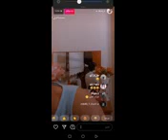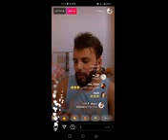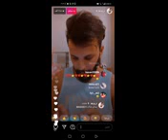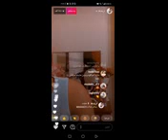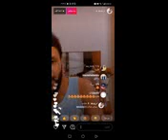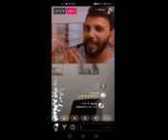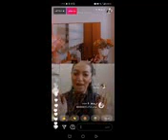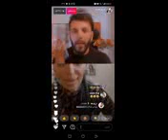مرتضى أركان وماري بث يخبلون شقه وتحشيش 😂🤣🤣